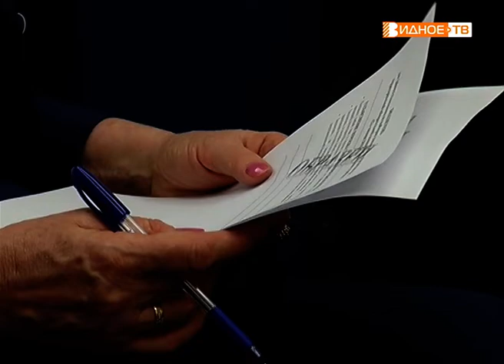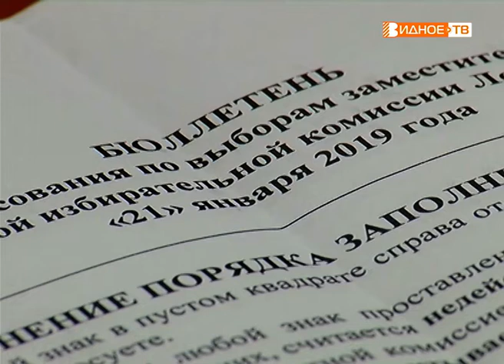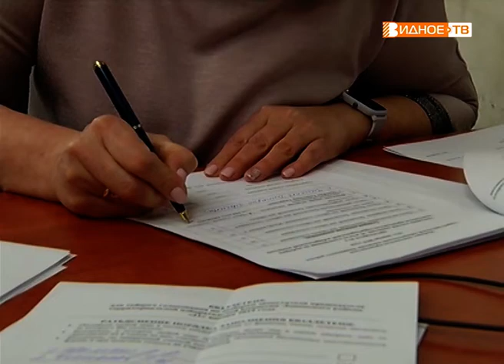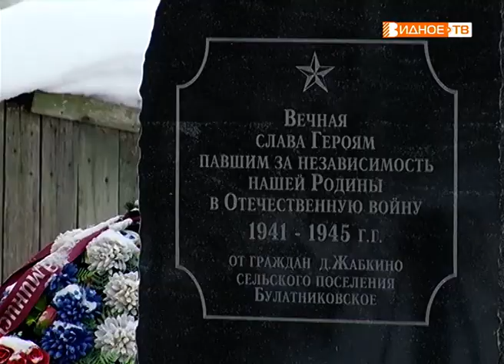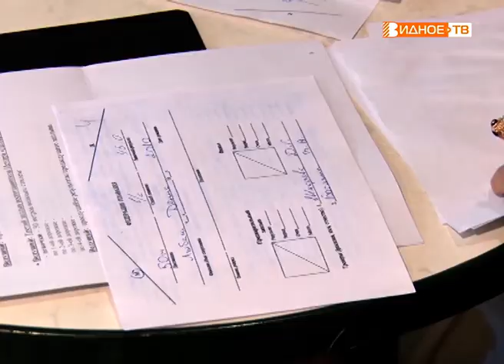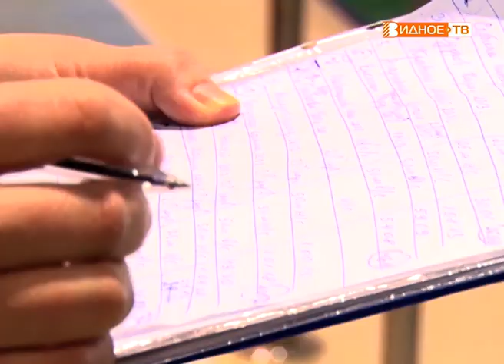Новости телеканала Видное-ТВ (22.01.2019 - вторник)